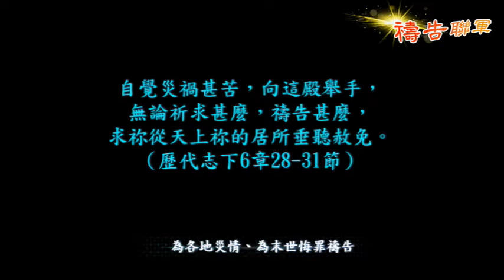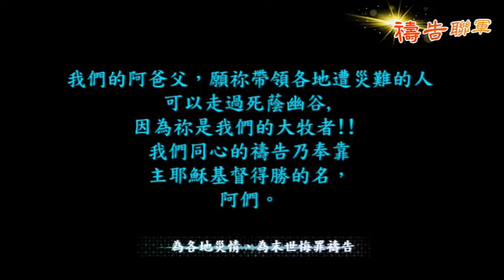7. 禱告聯軍│德國洪流│河南鄭州大雨禱告│末日警鐘│轉向神│Link Up to Pray【7.25.2021 續 7.】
【禱告聯軍】續
為全球各地天災、人禍代禱
無論遭遇甚麼災禍疾病，祢的民以色列，
或是眾人，或是一人，自覺災禍甚苦，
向這殿舉手，無論祈求甚麼，禱告甚麼，
求祢從天上祢的居所垂聽赦免。
（歷代志下6章28-31節）

全國各城封城及居家防疫!!

恩泉更新協會製作

※歡迎點閱底波拉相關影片※

0 Comments